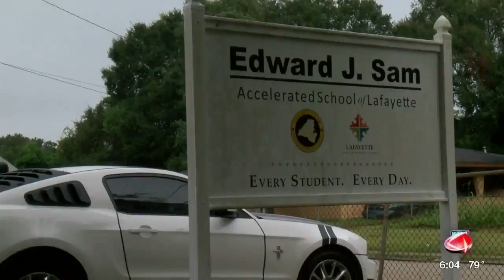Paint the Town Red Schools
Paint the Town Schools gets underway early on Wednesday as part of the Homecoming Week activities at the University of Louisiana at Lafayette. Below is the schedule of the school judging visits:  Please find our schedule with the schools listed below:     8 am  Leave Alumni house - Travel  8:10 am  Our Lady of Fatima Catholic School  Angela Schoeffler  8:45 am  Learning Adventures Early Education Center  Shelby Clostio  9:10 am  Ernest Gallet  Monique Chargios  10 am  Fisher Early Childhood Development Center  Sharon O'  10:45 am  Edward J. Sam Accelerated School  Elisabeth Bynum